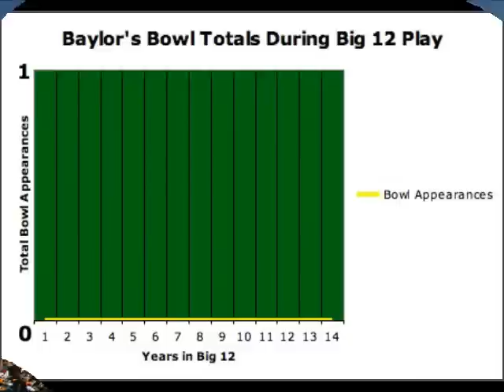It Sucks to be Baylor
55-28.